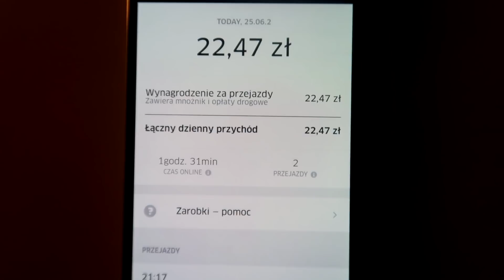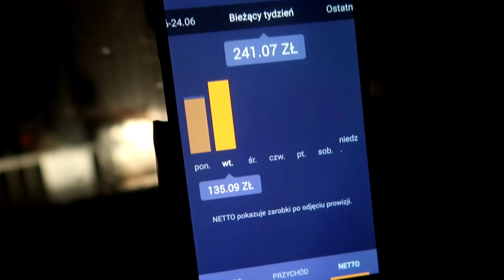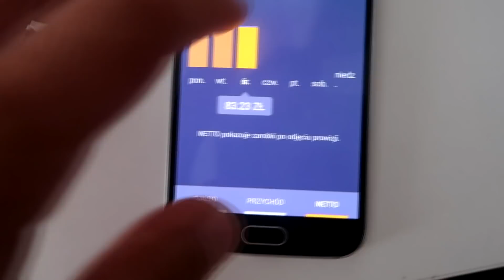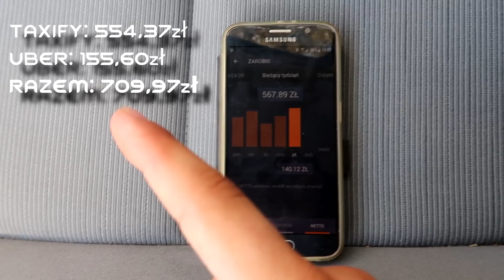Praca dorywcza UBER/ TAXIFY - ile można zarobić jeżdżąc 2h dziennie: | Hi_5